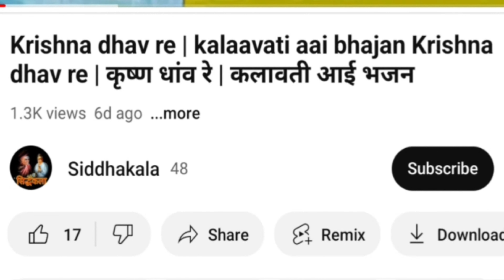Hari Hari Bol Bol Bol | Kalavati aai bhajan Hari Hari Bol Bol Bol | हरि हरि बोल बोल बोल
1. Hari Bol
2. Hari hari bol
3. hari hari bol bol bol
4. Hari bola
5. hari narayan
6. vaikunth ekadasi
7. kalavati aai
8. kalavati aai bhajan
9. kalavati aai bhajan in marathi
10. kalaavati devi
11.

Namaskaar,
Amhi kalavati aainche bhakta aahe, ye amchi YouTube channel siddhakala mhanje kalavati aainche guru siddharudh Swami Ani kalavati aai che naav milun thevleli aahe 'siddhakala', ye channel amhi kalavati aainche bhajanache godi sagalyana lavanya karta keleli aahe yala tumchi sneh paahije
Namaskaar